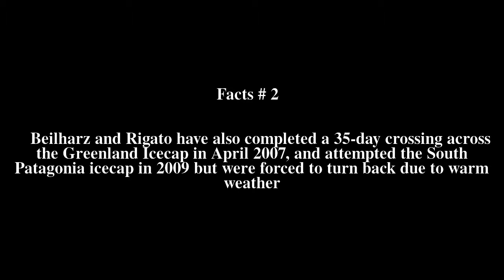Linda Beilharz Top # 6 Facts